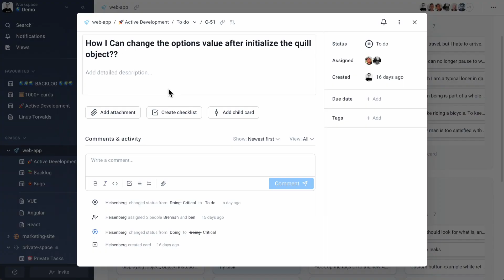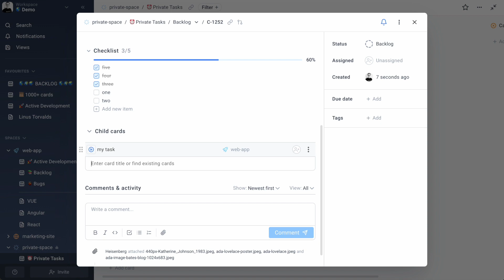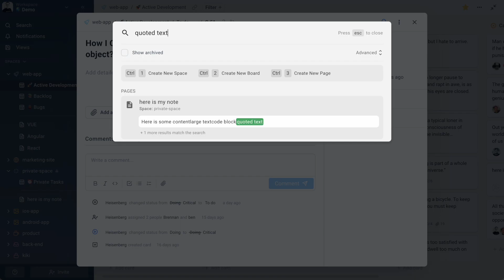Superthread early alpha walkthrough #2 (includes massive improvements)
Superthread is an Issue Tracker that is:
* Easy to use - you don't need to be a rocket scientist to use it
* Super-fast - no more loading times, open everything in 50ms
* It has Tasks and Docs under the same tool - powerful boards and nested pages with real-time collaboration & powerful filtering
* Quickly share docs with the web
* Best-in-class Slack & GitHub integrations
* Find anything with CMD-K/CTRL-K search at the speed of thought